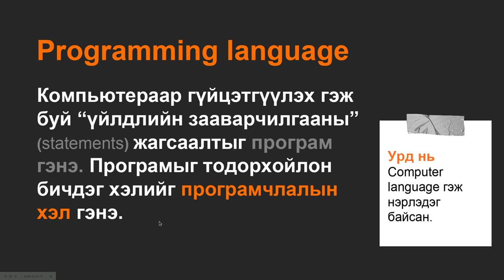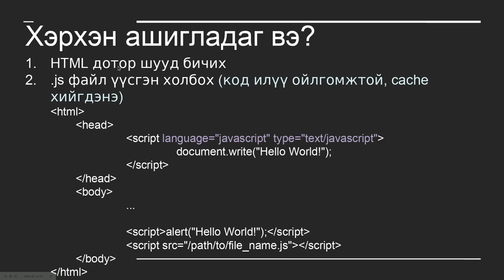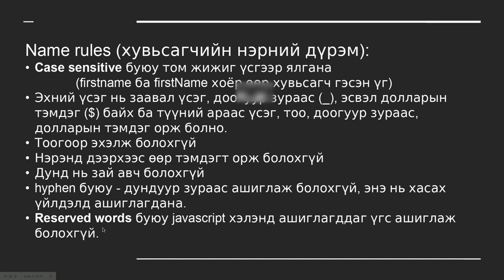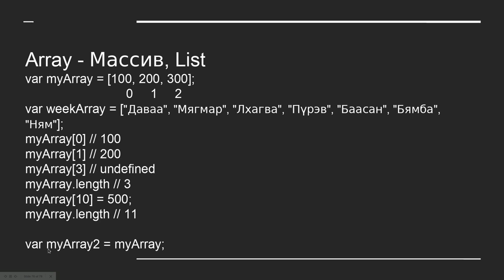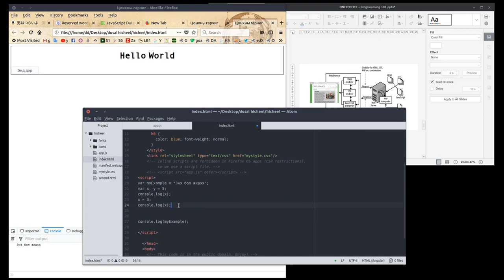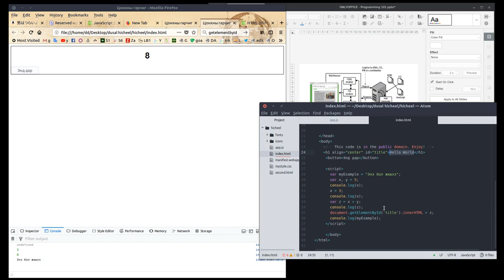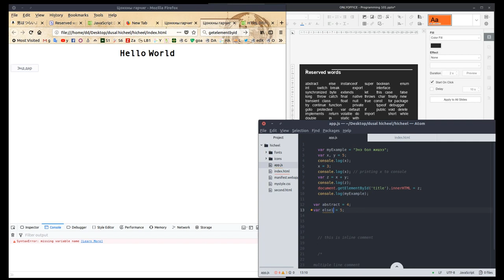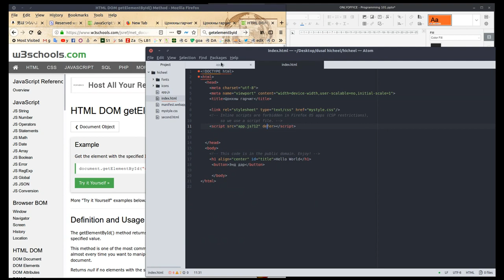Programming 101 - Програмчлалын хичээл №5 - Javascript #1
Javascript хэлний анхан шатны ойлголтууд.
Веб сервер ба вебийн ажиллагааны талаар үндсэн ойлголтыг товчоор тайлбарлав.